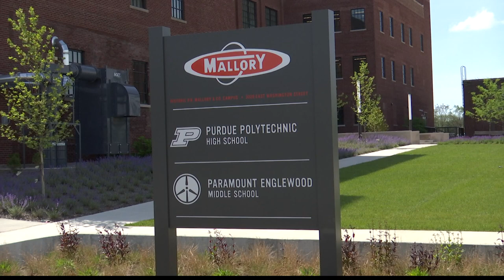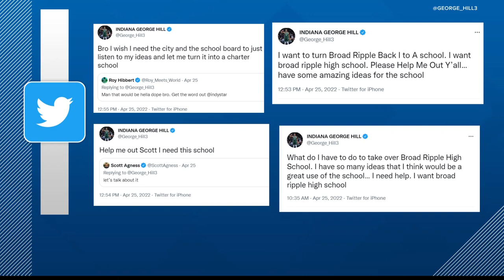Former Broad Ripple High School may soon be occupied by charter school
There are changes proposed for the former Broad Ripple High School building.